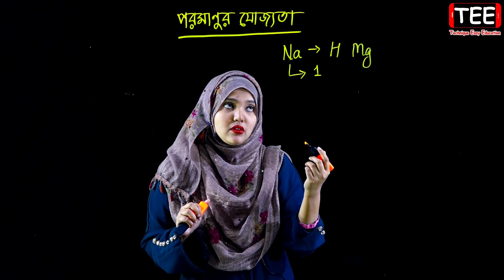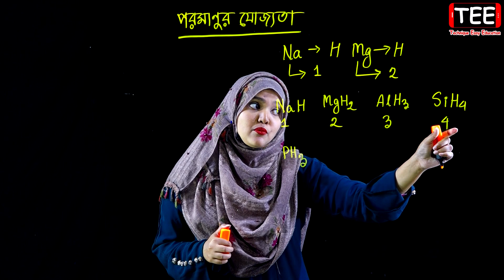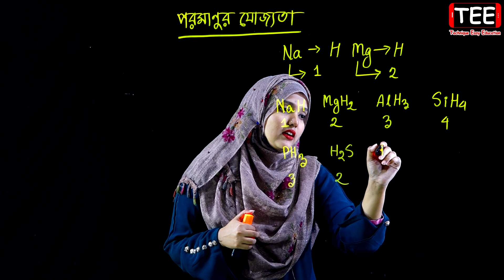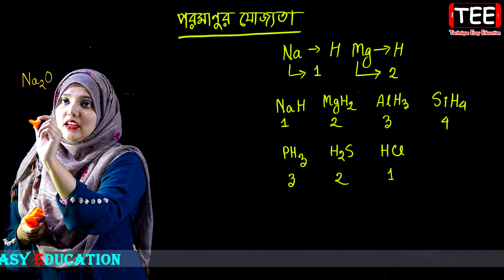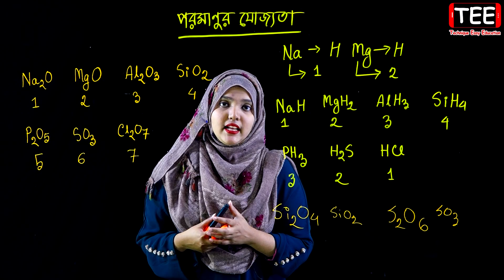পরমাণুর যোজ্যতা || মৌলের পর্যায়বৃত্ত ধর্ম ও রাসায়নিক বন্ধন || পর্ব ৪৩ || এইচএসসি রসায়ন ১ম পত্র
পরমাণুর যোজ্যতা || মৌলের পর্যায়বৃত্ত ধর্ম  ও রাসায়নিক বন্ধন || পর্ব ৪৩ || এইচএসসি রসায়ন ১ম পত্র দ্বিতীয় অধ্যায় || HSC Chemistry 1st Paper Chapter 3 || Periodic Properties and Chemical Bond